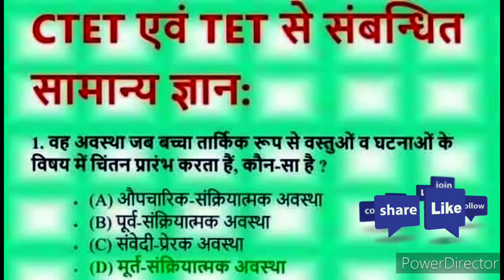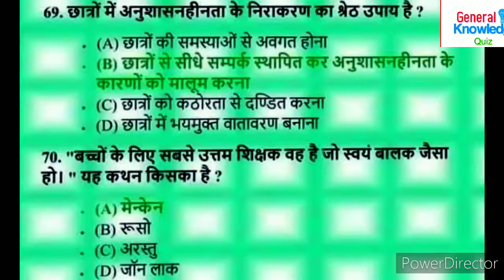CTET/TET से सम्बन्धित सामान्य ज्ञान|Pedagogy(बाल-विकास) सामान्य ज्ञान|CTET/TET Questions & Answers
CTET/TET से सम्बन्धित सामान्य ज्ञान|Pedagogy(बाल-विकास) सामान्य ज्ञान|CTET/TET Questions & Answers |GeneralKnowledgeQuiz

Gk|General Knowledge 2020|Basic Gk Question Answers for Competitive Exams|GK Today|GK 2020| GK 2020|General Knowledge Quiz

Welcome to GK 2020 by General Knowledge Quiz. As you all know the importance of GK Question And Answer. It takes a vital part of all the competitive examinations for getting top rank including Banking, Railway, UPSC SSC, LIC and other central and state level competitive examinations.

We selected our Questions And Answer in this current video from various newspapers like The Hindu , The Economics Times ,Times of India, India Today, Business Standard, Jagran, etc.

I am extremely Happy that you are watching my video on YouTube. Welcome to my small new world. Thanks a million for watching the video. I hope you will like the video and get lot of information from it. So keep watching the video and if you like the video please click the LIKE 👍 BUTTON and give FEEDBACK ✍️ in the COMMENT Section. And also SHARE 👉 it with your family and friends.☺️

Follow me:http//Facebook.com/GeneralKnowledgeQuiz